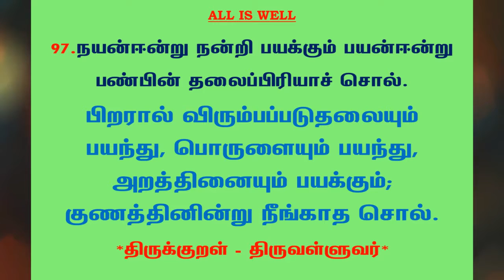#558 | தினம் ஒரு திருக்குறள் - குறள் 97 | Kural 97 - Daily One Thirukkural